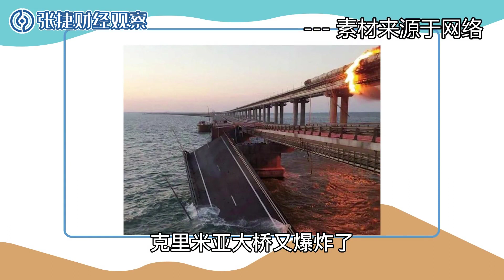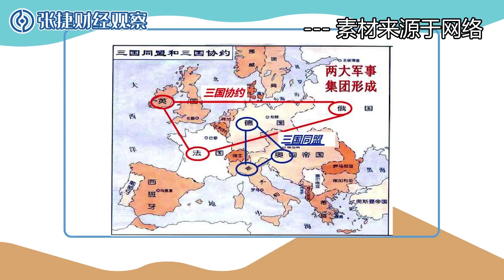【张捷环球】 俄乌战争升级全球利益再重组